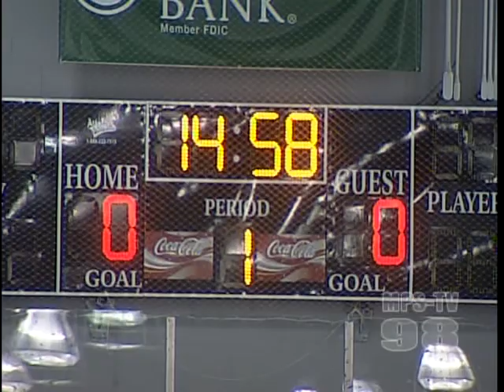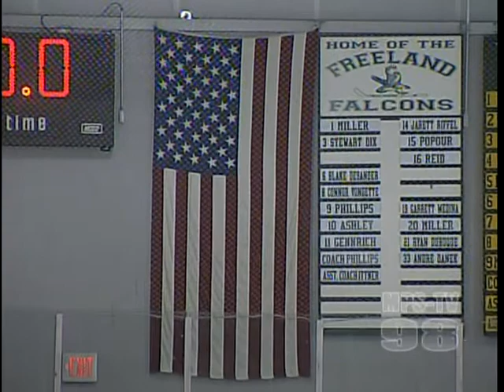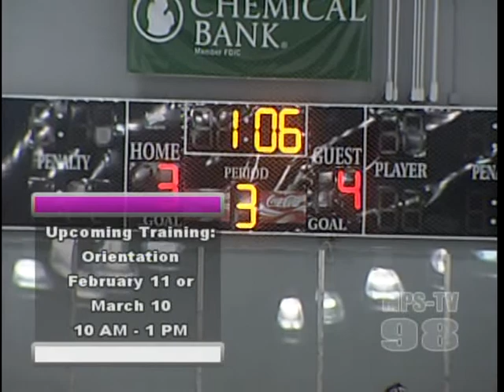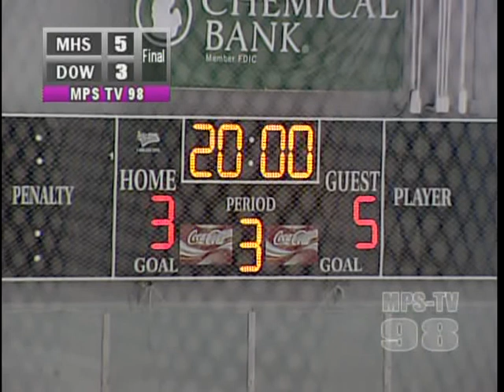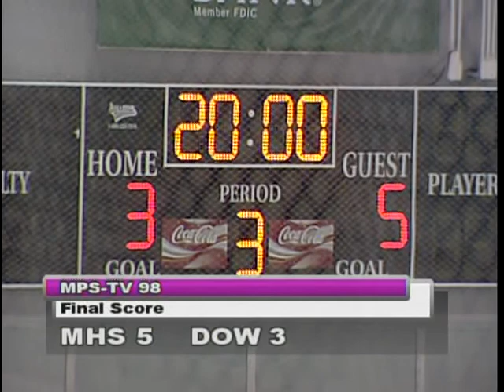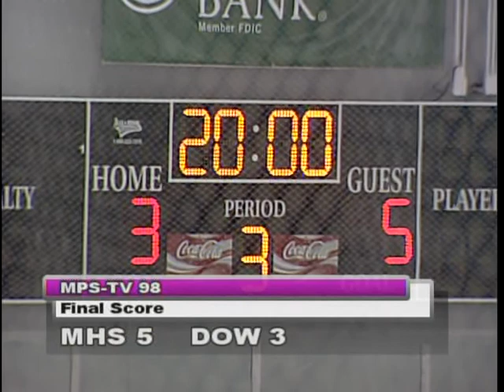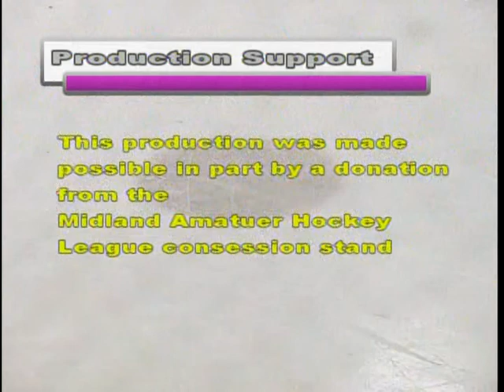Midland High Chemics vs. H.H. Dow High Chargers Hockey Game - February 8, 2012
The Midland High Chemics beat the H.H. Dow High Chargers by a score of 5-3 on February 8, 2012 during the boys' varsity hockey game held at the Midland Ice Arena. The meet was recorded and produced by MCTV in association with MPS-TV.